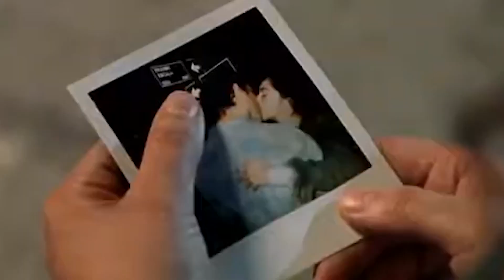Azul y Blanco | Resumen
Este es el resumen de la película "Azul y Blanco", donde podrás ver como un colo colino tiene poderes psiquicos, y los usa para buscar a su prima que se fué con un hincha de la "U". Simplemente Cine Chileno :)